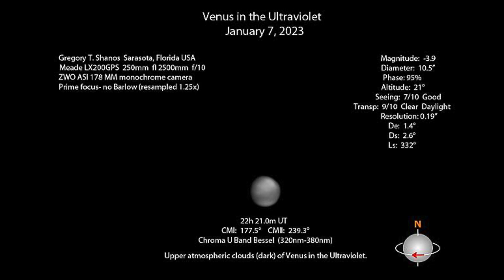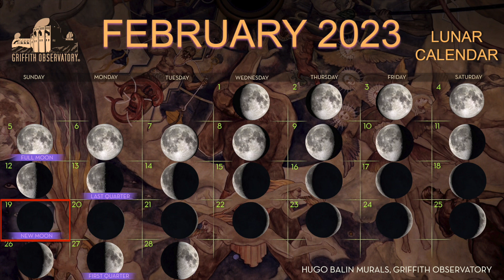SKY REPORT | FEBRUARY 2023 | ALL SPACE CONSIDERED AT GRIFFITH OBSERVATORY